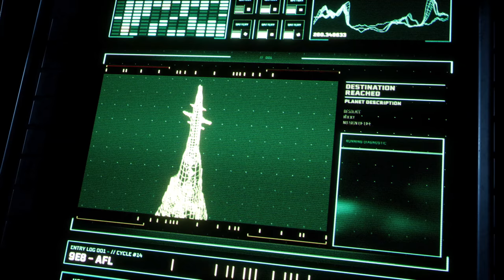RETURNAL PS5 Walkthrough Gameplay Part 2 - THE HOUSE (PlayStation 5)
PS5 Returnal Walkthrough Gameplay Part 2 includes a PlayStation 5 Review and Campaign Main Mission 2 of the Returnal Single Player Story Campaign for PlayStation 5 and PS5. This Returnal Story Campaign Walkthrough will include the Full Game for Sony PlayStation 5.

Returnal is a third-person shooter roguelike psychological horror video game developed by Housemarque and published by Sony Interactive Entertainment. The game is available for the PlayStation 5 on April 30, 2021.

Returnal is a third-person shooter video game featuring roguelike elements and covering the psychological horror genre. Set in a futuristic science fiction setting, the player controls Selene (Anne Beyer), a space pilot, equipped with a suit and armed with high-tech weapons, who is stranded on the alien planet Atropos, and stuck in a time loop. After every death, Selene is resurrected, following a pattern of traversing across foreign environments and combating extraterrestrial entities with growing visions in an ever changing world.

In Returnal, the players take on the role of Selene, a deep space scout working for ASTRA. While on a mission, she defies orders so she can track down a mysterious signal codenamed "White Shadow." Following this signal causes her to crash-land on a planet called Atropos.